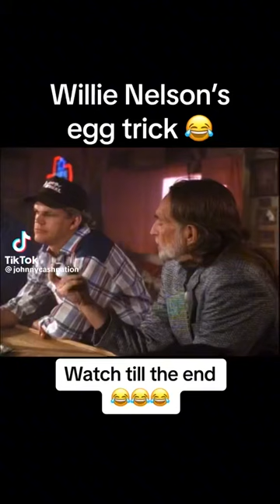Willie Nelson’s egg trick